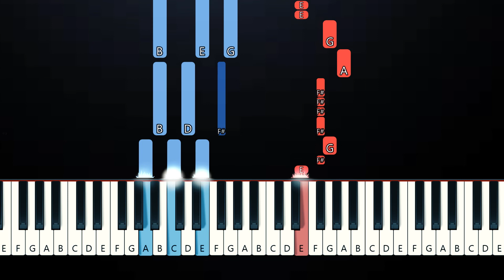NewJeans - Hype Boy (Piano Tutorial)